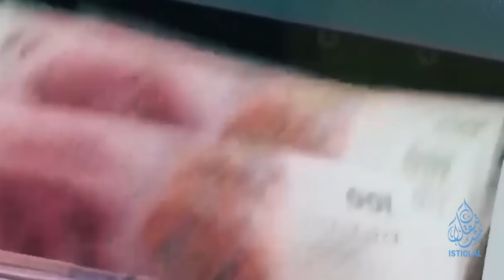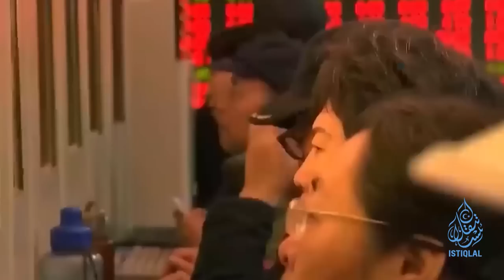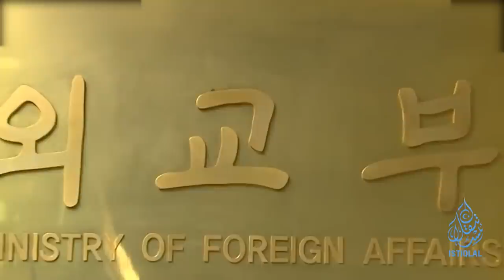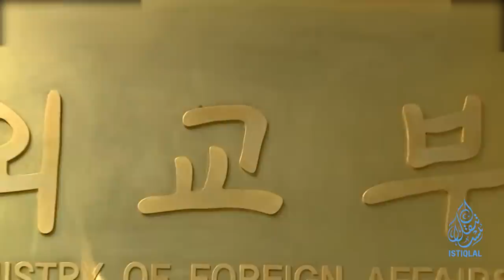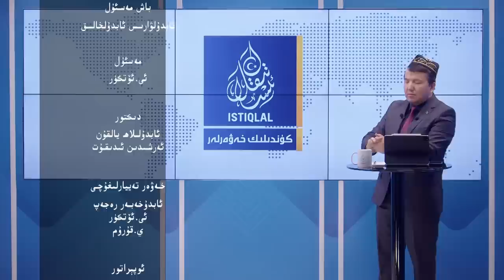ئىستىقلال كۈندىلىك خەۋەرلىرى |2023.6.12| «چېگرا ۋەزىيىتى خەتەر ئىچىدە»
ISTIQLAL KÜNDILIK XEWERLIRI |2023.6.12| «CHÉGRA WEZIYITI XETER ICHIDE»